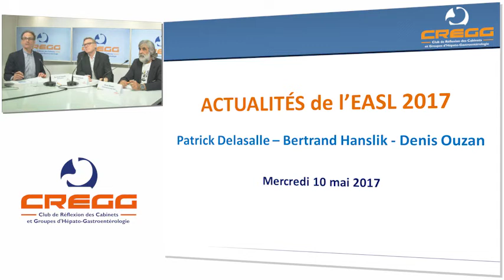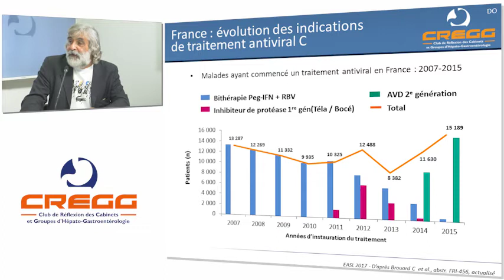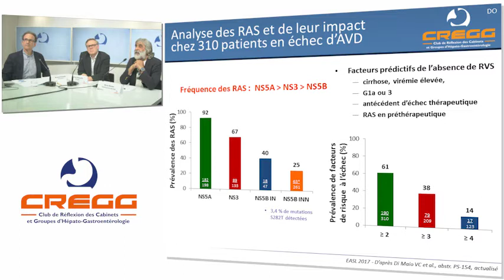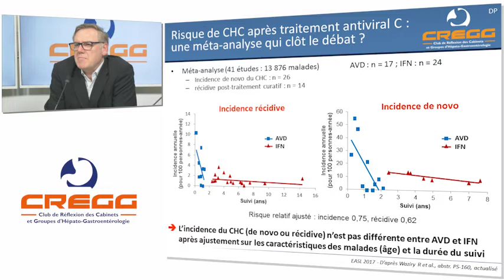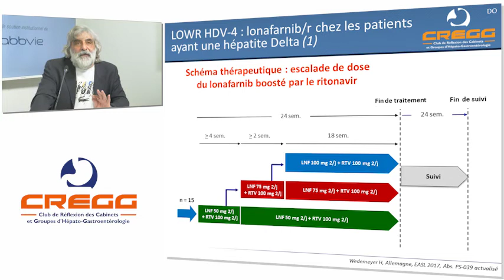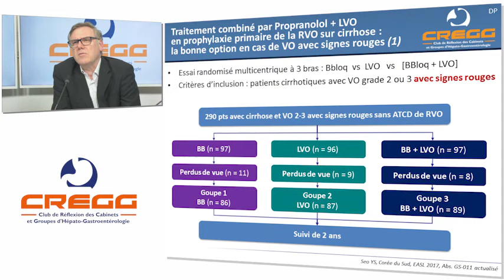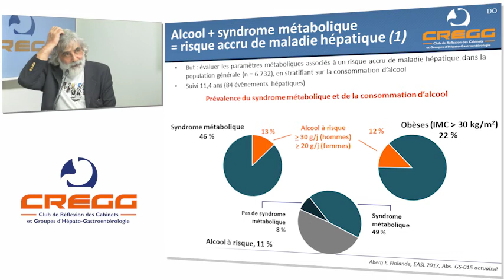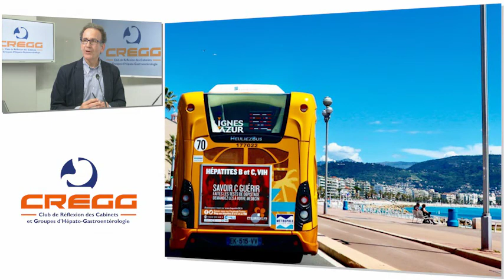Webconférence CREGG - Post EASL 2017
Actualités de l'EASL 2017 à Amsterdam